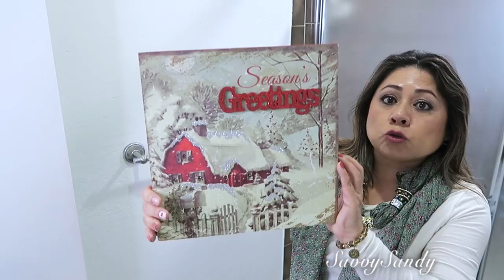IDEAS PARA DECORAR EL BAÑO EN NAVIDAD //TENDENCIAS PARA BAÑOS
Aquí les dejo algunas ideas para sus baños sencillas fáciles y económicas, para que le des ese toque navideño.

Si buscas mas decoraciones para puertas:
Muñeco de nieve para puerta
Ventana de calcomania navideña
Muñeco de nieve para colgar en la puerta
Corona con santa, venado y muñeco

🛍Cortador eléctrico Walnut Hollow Professional Hot Knife for Cutting & Carving Foam
✅Cortador eléctrico profesional Electric Hot Knife (200W) - Styrofoam Cutting Tool Kit- with Blades & Accessories
🛍Árbol artificial de navidad de 7.5 pies
✅Árbol artificial de navidad de 7.5 pies con luces
🛍Árbol artificial de navidad de 6'' pies con nieve

Si quieres estas herramientas diferentes precios:
Cortadora eléctrica para styrofoam

🎞CAMARA: Canon PowerShot G5 X Mark II Digital Camera w/ 1 Inch Sensor, Wi-Fi & NFC Enabled, Black

🎞MICROFONO: Rode VideoMic GO Light Weight On-Camera Microphone

🎞TRIPIE: AmazonBasics 60-Inch Lightweight Tripod with Bag

🎞LUCES: ZOMEI 14 inch Dimmable LED Ring Light with Stand for Live Stream Photography Youtuber Lighting

🎞STICK PARA VLOGGERS: Sirui 3T-35K Plus (Black) Tripod with C-10 Ball Head & Bag

🎞SOPORTE DE CAMARA PARA EL CARRO: EXSHOW Suction Cup Camera Mount,1/4-20 Thread Heavy Duty Full Rotation Car Windshield and Any Smooth Surface Holder for GoPro

✓ Comparte !